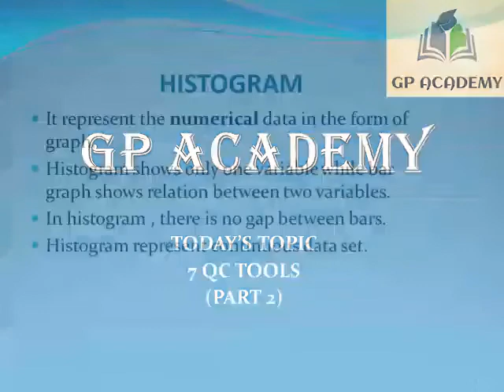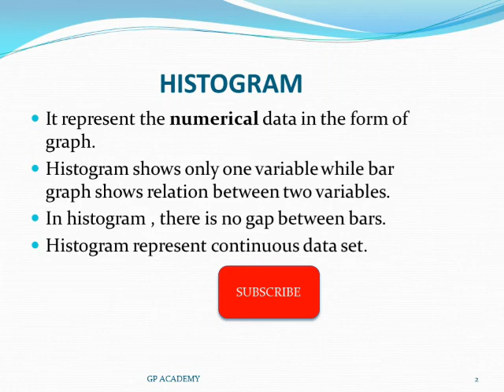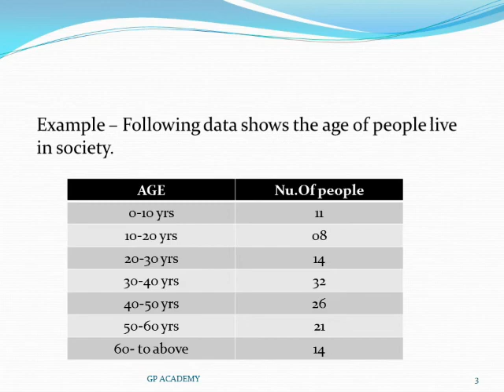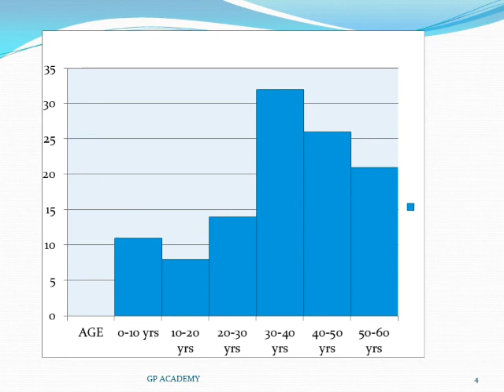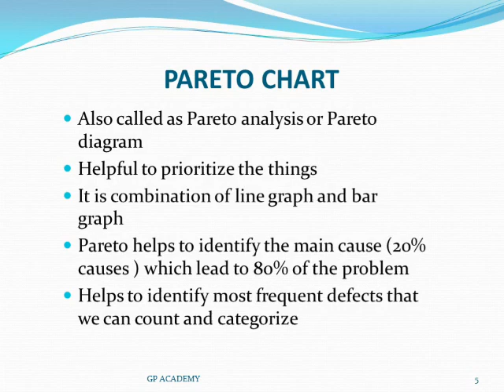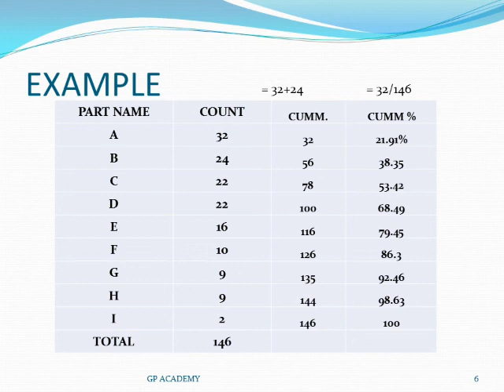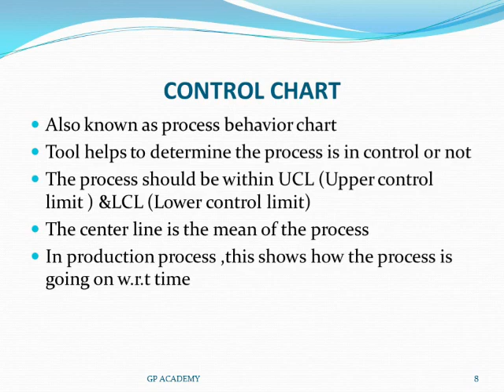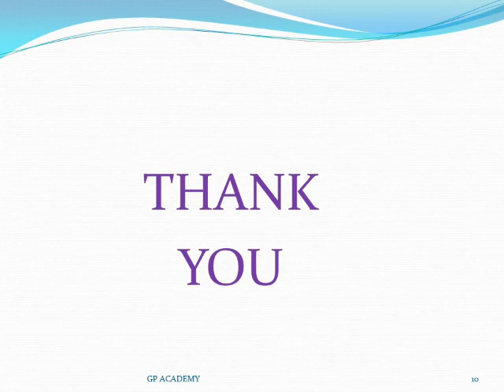7 QUALITY CONTROL TOOLS ( PART 2) | {HINDI}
Seven quality control tools are very helpful  to find out root cause of any problem or to know the sequence of any process or to find out future trends or to conclude by analysing data. In Part I we have seen 4 QC tools s and In IInd part we will learn about next 3 qc tools.
1.Cause and Effect diagram
2.Flow chart
3.Scatter Diagram
4.Checksheet
5.Histogram
6.Pareto Chart
7.Control Charts

Video made by using - Video editor for you tube- Video.guru
Logo made by - Logo maker app
Thumbnail - Pixellab - Text on picture

Note : Some music ,Pictures and graphics are shown in this video may be copyrighted to respected owner not mine.